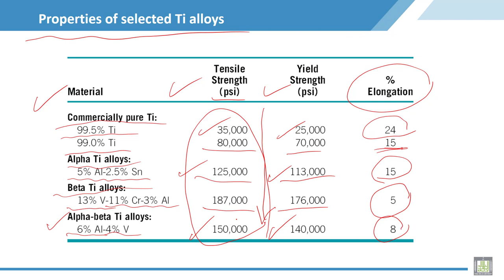Material Science - 2 | C7-L13 | Properties of Ti alloys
Lecture 13 : Properties of Ti alloys
Illustrated Properties of Ti alloys